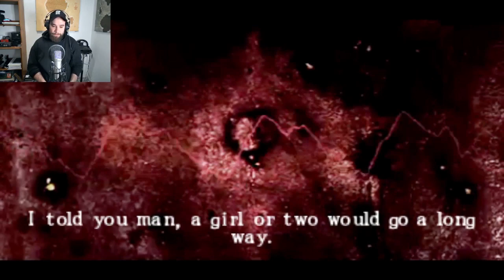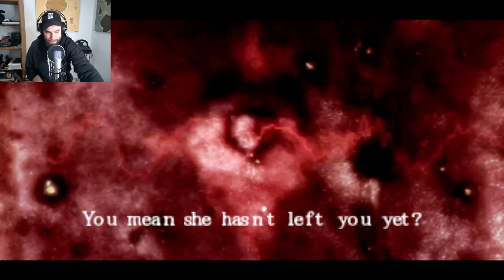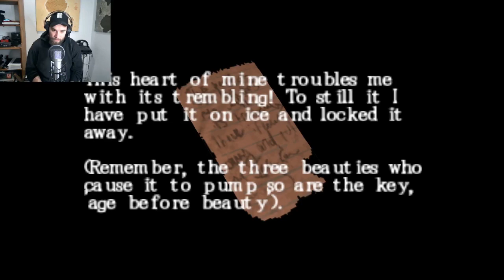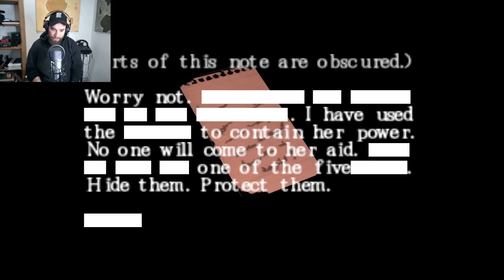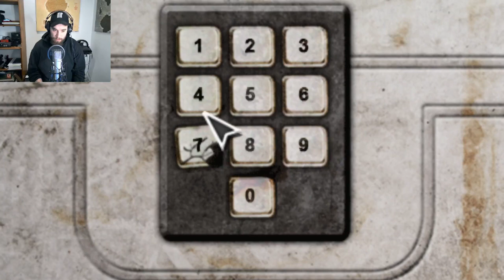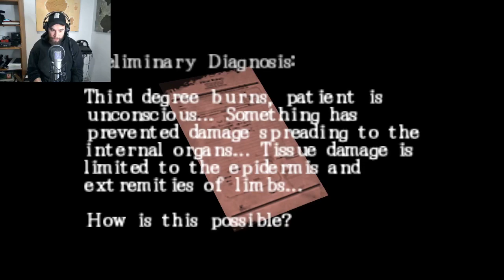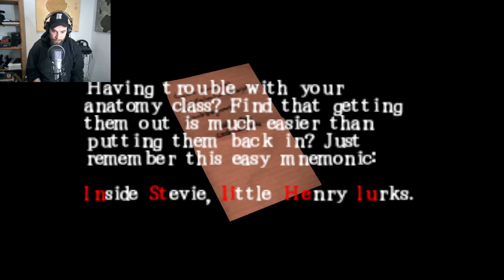PSP - SILENT HILL ORIGINS